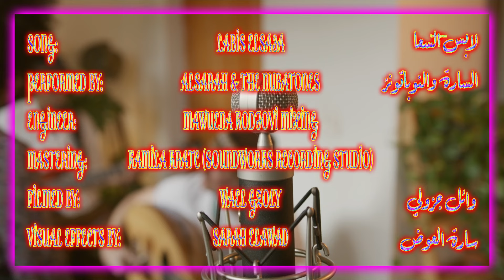Alsarah & the Nubatones - Labis Elasa3a // لابس الساعة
Song: Labis Elsa3a / لابس الساعة
Performed by: Alsarah & the Nubatones / السارة والنوباتونز
Original song by: Unknown
Recording Engineer: Mawuena Kodjovi (ABCollective)
Mixing and Mastering Engineer: Kamilo Kratc (Soundworks Recording Studio)
Filmed by:  Wael Gzoly /وائل جزولي
Special effects (VFX): Sarah Elawad/ سارة العوض

A few years ago as I was traveling through the wormhole of YouTube videos and recordings, roughly 6 hours into my journey, bleary eyed and delirious, I stumbled on a video of someone singing in a farm somewhere in Kordofan (I think). I remember loving the song but falling asleep before I could save it. I forgot about it for a while and thought nothing of this as I am an avid consumer of YouTube random videos. However in December of this past year, I woke up one day and all I could hear was the opening phrase "ya labis elsa3a ya 7leyla ley..." looping in my mind. I spent hours looking for the song but had very little to go from...and the song wouldn't leave my mind. After a few days of this nagging loop I decided we will just make up our own version of it based on my imgination. we practiced it in my living room and jammed on it for hours until we came to this version. I like to think of this version as a traditional collage. We hope you enjoy it as much as we enjoyed making it.

Sincerely,
Alsarah & the Nubatones